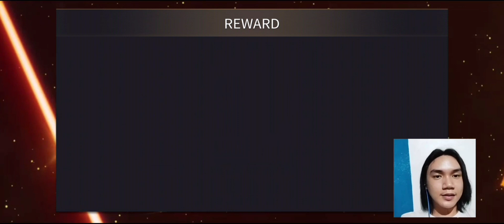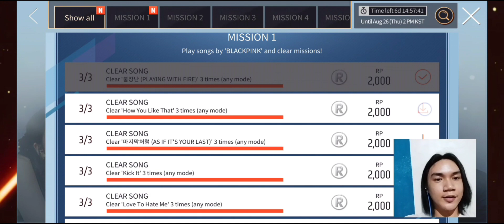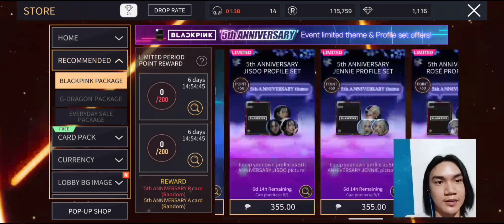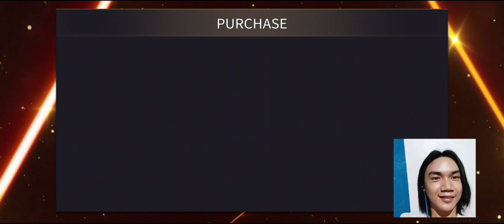SuperStar YG • BLACKPINK "5th ANNIVERSARY" Event Limited Theme X G Dragon "Missing You" Event